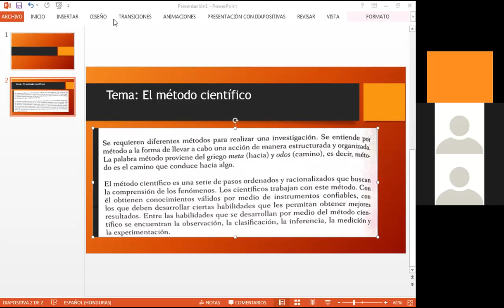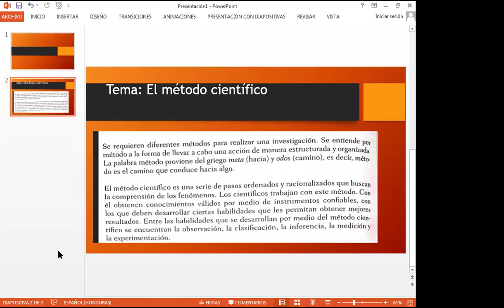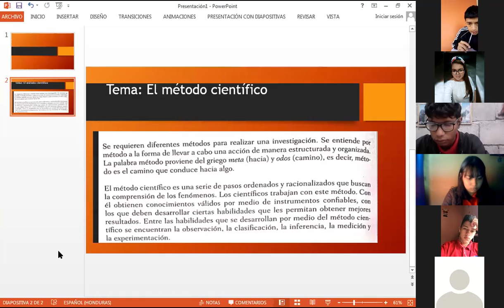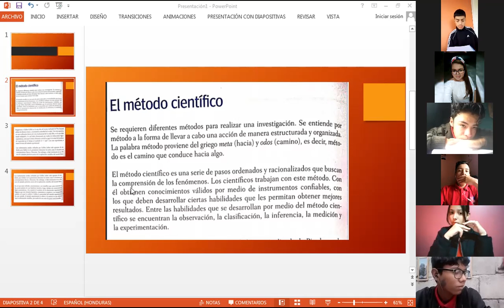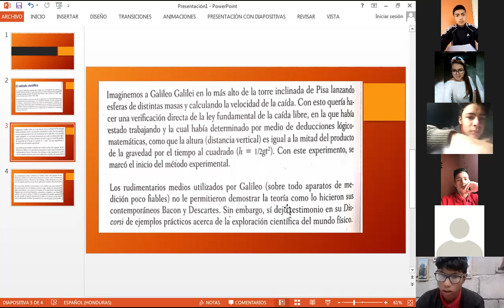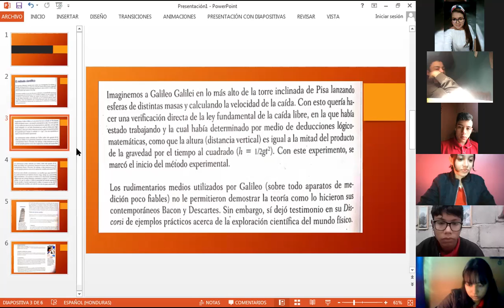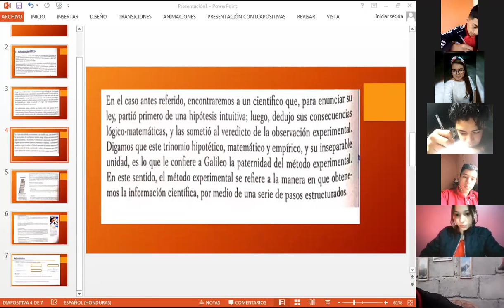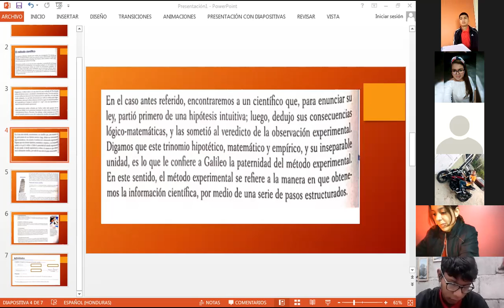FUNDAMENTOS DE INVESTIGACION,IIBCH,EL METODO CIENTIFICO,06 04 2021